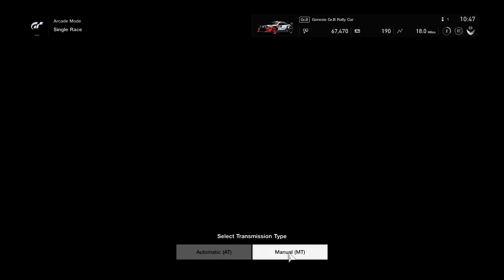Gran Turismo Sport demo w/G29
taking the Mazda roadster to a hairdressing appointment at speeds of up to 100mph! with added guitar in the corner.